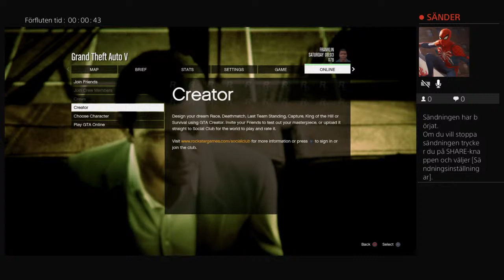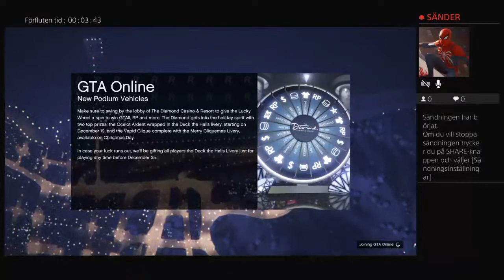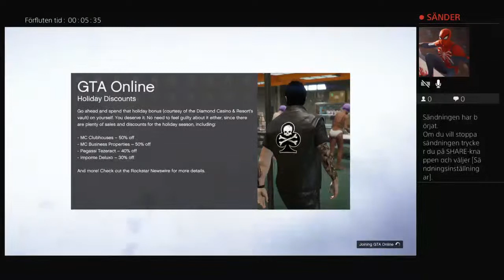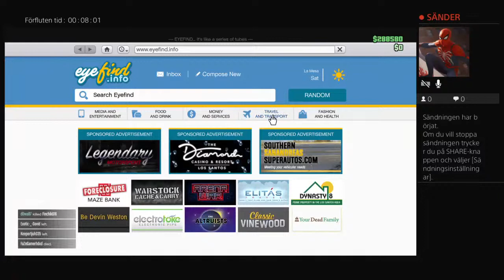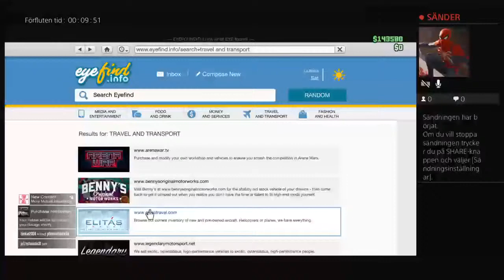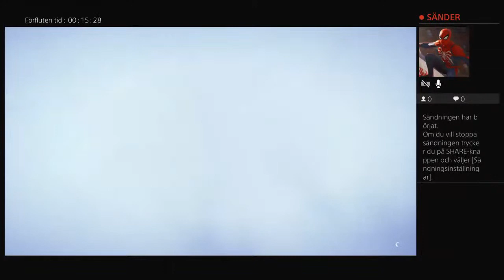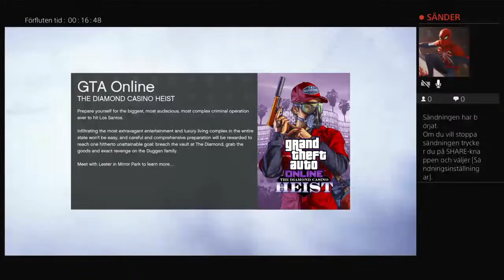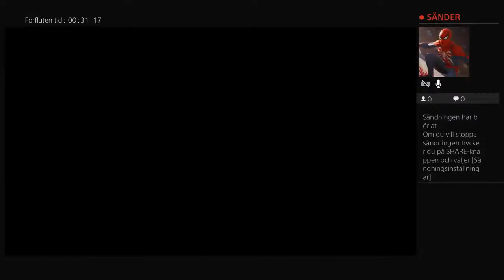Gta 5 completien #( quests) part 2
Kawsu the don 👹